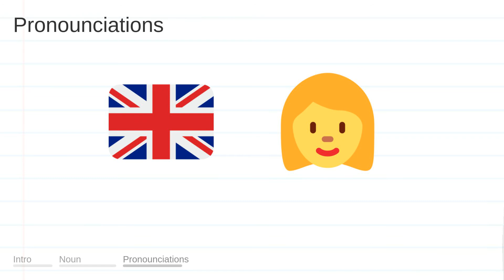HUSBANDS meaning, definition & pronunciation | What is HUSBANDS? | How to say HUSBANDS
What is HUSBANDS?
What does HUSBANDS mean?
How do you say HUSBANDS?
How to pronounce HUSBANDS?

HUSBANDS meaning - HUSBANDS pronunciation - HUSBANDS definition - HUSBANDS explanation